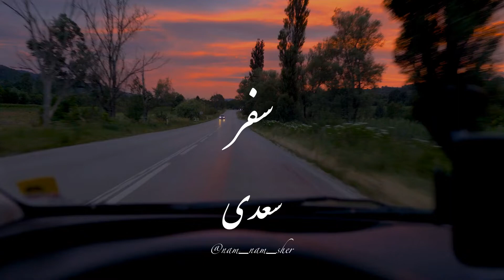شعر زیبا از سعدی: بسیار سفر باید تا پخته شود خامی Beautiful Persian poem by Sadi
بسیار سفر باید تا پخته شود خامی

صوفی نشود صافی تا درنکشد جامی

گر پیر مناجات است ور رند خراباتی

هر کس قلمی رفته‌ست بر وی به سرانجامی

فردا که خلایق را دیوان جزا باشد

هر کس عملی دارد من گوش به انعامی

ای بلبل اگر نالی من با تو هم آوازم

 تو عشق گلی داری من عشق گل اندامی

 باشد که تو خود روزی از ما خبری پرسی

ور نه که برد هیهات از ما به تو پیغامی

گر چه شب مشتاقان تاریک بود اما

نومید نباید بود از روشنی بامی

سعدی به لب دریا دردانه کجا یابی

در کام نهنگان رو گر می‌طلبی کامی

سعدی